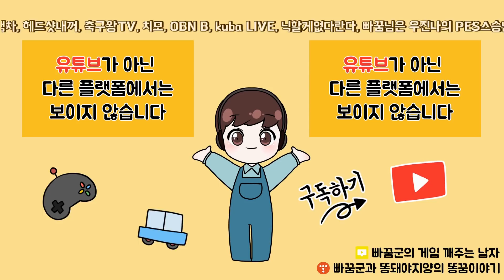이 게임도 굴리트 모바일인가? 100 찍으니까 헤딩 다 따버리네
아이콘 굴리트 100 찍었더니?
피파모바일 아이콘 굴리트